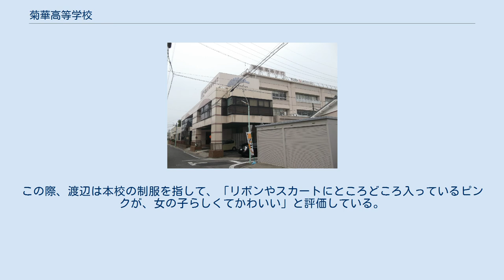菊華高等学校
小幡_(名古屋市)
菊華高等学校（きくかこうとうがっこう）は、愛知県名古屋市守山区小幡5-8-13にある私立高等学校。
運営は学校法人菊武学園。
1962年（昭和37年）に守山女子商業高等学校として開校し、1992年（平成4年）に現在の校名に改称した。
 本校の制服は何度か変更されている。
 2006年度に変更された制服は、制服ブランドのミッシェル・クラン・スコレールによる、全国初の制服である。
ミッシェル・クラン・スコレールは、フランスのファッションブランドミッシェル・クランが日本のカンコー学生服を取り扱うozakiと提携してできたブランドである。
男女共、ブレザーとなっており、男子は金ボタン2つのシングル、女子は金ボタン4つのダブルである。
スカートはチェック柄で、夏服は青、冬服はグレーとなっている。
 2012年度にも変更されている。
AKB48の渡辺麻友が2012年に発売した『ヒカルものたち』の特典DVDには、全国47都道府県の制服を着たミュージックビデオが収録されており、愛知県代表には本校の制服（2012年度版）が選ばれた。
この際、渡辺は本校の制服を指して、「リボンやスカートにところどころ入っているピンクが、女の子らしくてかわいい」と評価している。